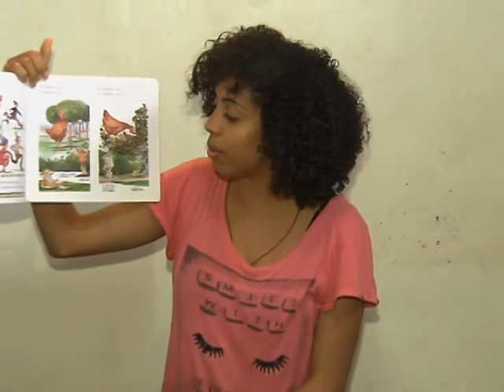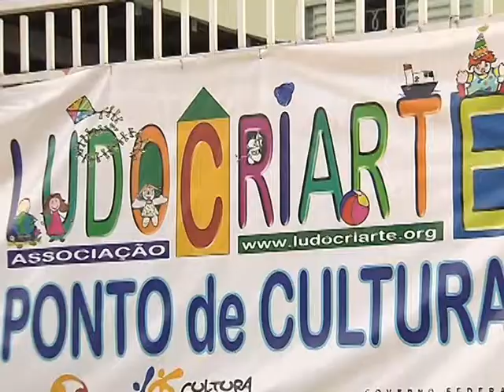Política Nacional de Cultura Viva pretende ampliar acesso da população aos direitos culturais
NBR NOTÍCIAS - 23.07.14: Os quatro mil Pontos de Cultura presentes em todo país deixam agora de fazer parte de um programa e passam a ser uma politica de estado permanente, garantida por lei. Foi sancionada, nesta quarta-feira (22), pelo governo federal, a Política Nacional de Cultura Viva. O principal objetivo da medida é ampliar o acesso da população brasileira aos direitos culturais.